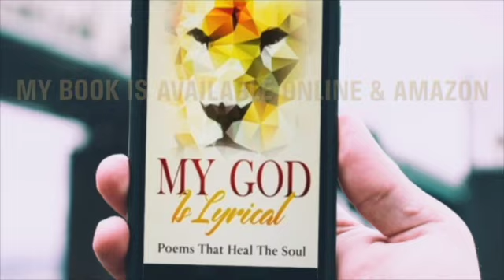Someone Feels Insecure When You Are Around..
I'm glad you’re here! This is a Faith based channel. I dedicated it to the Lord Jesus. Remember to PRAY TO GOD BEFORE RECEIVING ANY WORD OF KNOWLEDGE , WISDOM, OR PROPHETIC Word!! 1 John 4 :1 says “Dear friends, do not believe every spirit, but test the spirits to see whether they are from God, because many false prophets have gone out into the world.” Pray about every message you hear!  God will guide your spirit to know if He is speaking to you in any way. SOME MESSAGES ARE NOT FOR ALL because each Christian may be in a different season or cycle of life. When we keep trusting God, dry seasons change to fruitful seasons.I love to  share the gospel and uplifting poetry.

Hi 👋🏾 Madra here. I am a Wife and a Mom. I’m a dog mom to “Sunny the Morkie . I am an author, podcaster and Christian mentor. I love to write poetry. I took a sabbatical from corporate America in 2020 to seek God for inner healing and direction and He led me to share my writings and spread the good news about all the miracles HE has done in my life.  I love Jesus and I am obsessed with coffee and sweets. Seriously, my mission is for this channel is to share Biblical truth and encouragement for life’s challenges. I also share my poetry, prophetic dreams or words of encouragement that the Holy Spirit prompts me to share.  Pray about every message you hear!  God will guide your spirit to know if He is speaking to your situation. If you love motivational content, here are some good resources for you 👇🏾👇🏾

👉🏽Follow “Kingdom Motivation” Podcast.

➡️The Matching Prayer Journal for my book is also on Amazon👇🏾

➡️Printable Planners are available on my Etsy Shop👇🏾
Organization is preparation for your success. Instantly download one of my planners to make budgeting, meal prep or journaling affirmations  a lot simpler. Adding new designs daily. Check back often..

➡️ 👀Read how “My God is Lyrical - Poems That Heal the Soul” is touching lives. Read reviews and browse my other books👇🏾

➡️Follow me for motivational content on Instagram, Facebook, TikTok, Pinterest or Twitter @madrabell.

Love & Blessings,
Madra Bell